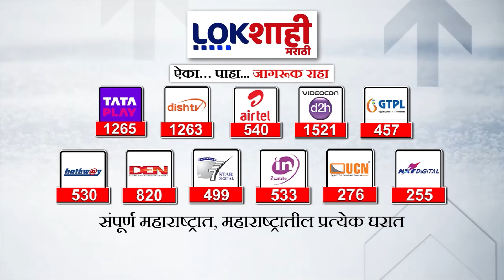Ujjwal Nikam : मुंबईतील मतदानाचा टक्केवारी कमी होईल?मतदानाचा हक्क बजावल्यानंतर निकमांची प्रतिक्रिया